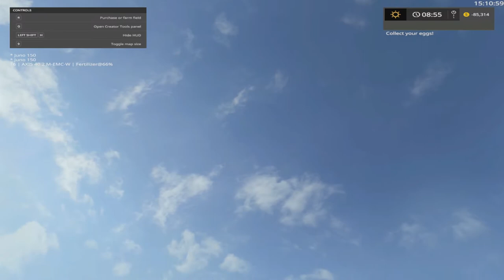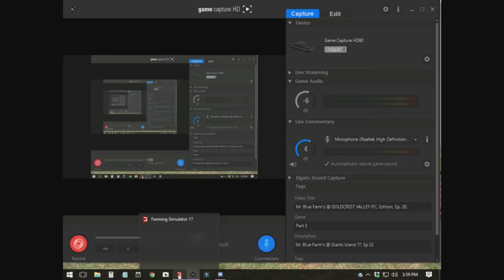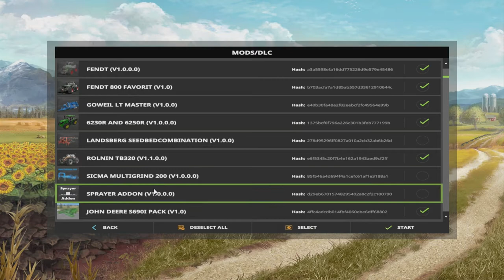Mr. Blue Farm's @ GOLDCREST VALLEY P.C. Edition, Ep. 20, Are Mods Bad For You!!!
Hey every one, Are mods bad for you, All depends, Some can hurt you in a way and maybe freeze your P. C. Some may have bugs in them and you just can't tell till it's too late...lol... Thanks for watching ... Check out my other videos below:
CHERRY HILLS 17

Pleasant Valley 17 V2

Glodcrest Valley X Box One Episode's

Giants Island

American Outback

West Bridge Hills

Fan Mail:
Tommy Miller